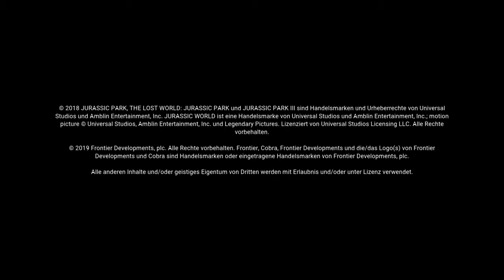Jurassic World Evolution